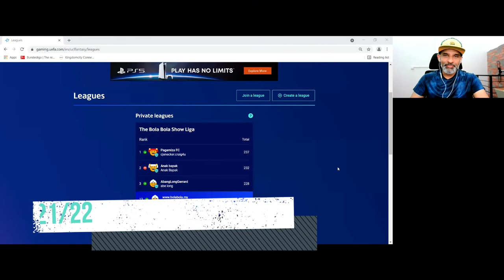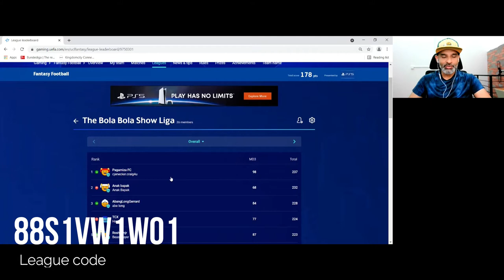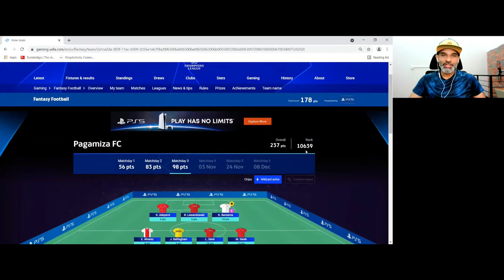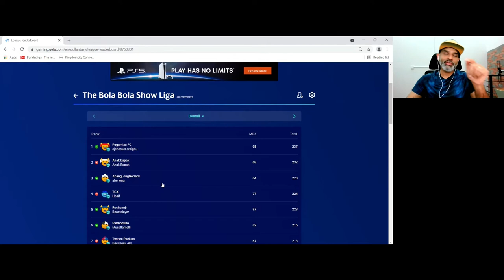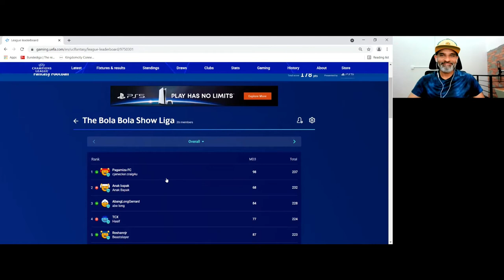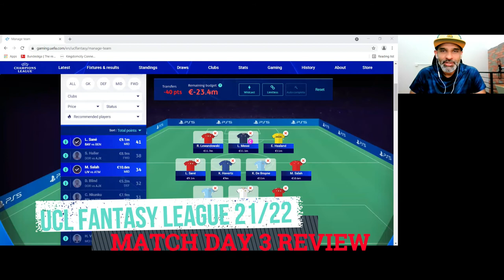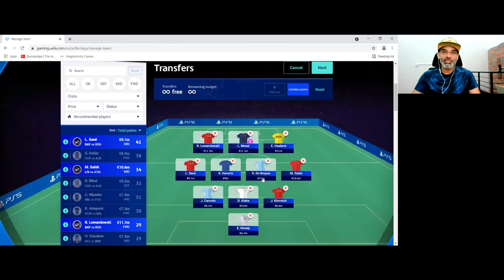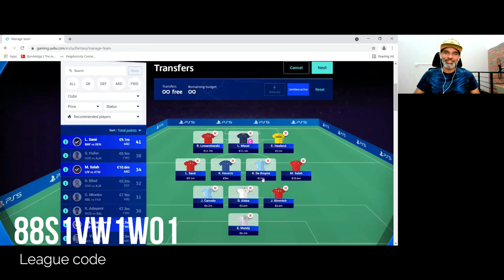UEFA Champions League Fantasy Football: Recap on Match Day THREE, Match Day FOUR Team Revealed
NOTICED THAT THERE IS AN ERROR IN OUR SEGMENT TITLE, SO JUST GIVE YOU A HEADS UP:-

00:00 - Introduction
00:51 - League Standing
04:10 - Match Day 3 Review
05:13 - Match Day 4 Preview

We are now half way through the group stage of the UEFA Champions League where following on the outcome from Match Day 3, the heat is about to take a few notch of Celsius higher with Match Day 4 just a few days away.

As always we would like to say thank you to all those who participate in our the BOLA BOLA show Liga fantasy. As we've discovered again this week, our fantasy league is growing so that's a big sign that there is more competition ahead.

As much as we hope our choices will inspire others, we are most certain to have been inspired by fellow fantasy competitors. So keep up the good work everyone.

Well, in case, if you haven't? Just use the League Code as per below:

League Code: 88S1VW1W01

In this video, as always we will recap the outcome of our fantasy team based on the previous group games. and reveal our line up for Match Day Four.  And of course, a look back in the league standings, and again, we got some big surprise here!